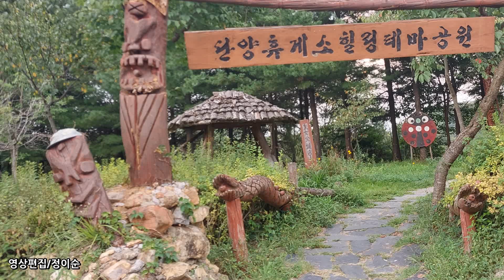( 커버 ) 정이순 - 내가심은 해당화 ( 원곡 / 박재홍 )영상가사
그리운 고향 산천 고개를 넘어
황혼이 짙어가는 저산 기슭에
무너진 초가삼간
내 집을 돌아오니
외로이 피어난
한송이 해당화 한송이 해당화
나를 반기네
머나먼 고향 하늘 바라다 보며
타관서 울고 웃는 숨은 사연도
모두가 잊지 못할
흘러간 꿈이였네
그 옛날 심어논
나를 울리네